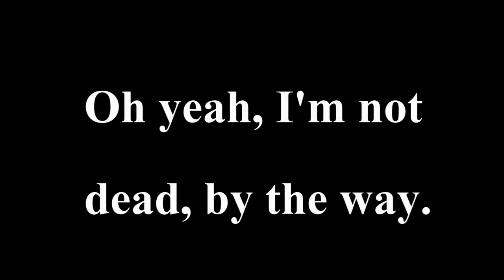Minecraft | MINI Review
I'm allowed to call this a "One Minute Review", right?

More stuff on the way, I think. This video was actually intended as part of a collaborative project by FrameRater ) but I didn't manage to make the deadline unfortunately, (color me SHOCKED!) so here it is as a standalone feature.

Frick.